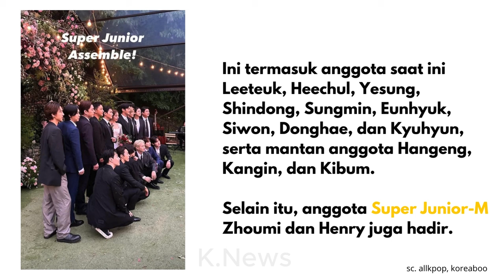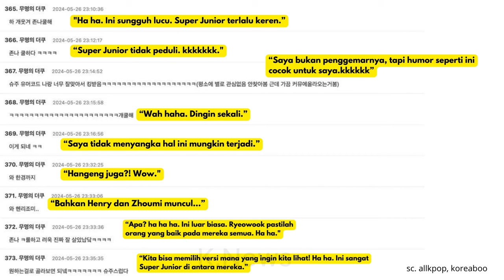Super Junior Akhirnya Reuni Dengan Formasi Lengkap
Semua informasi yang ada di video ini berasal dari situs dan platform terpercaya, harap bijak dalam menanggapi informasi yang diberikan.

Informasi yang disampaikan tidak ada niatan untuk menyinggung atau menyakiti pihak tertentu.